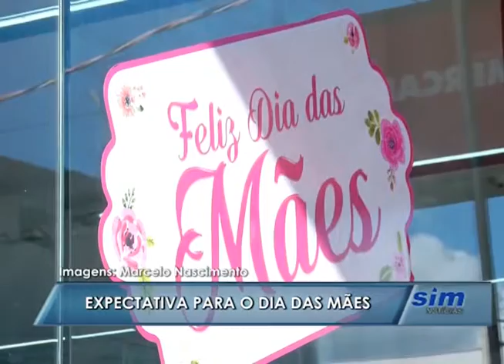SIM Noticias 04 05 2016